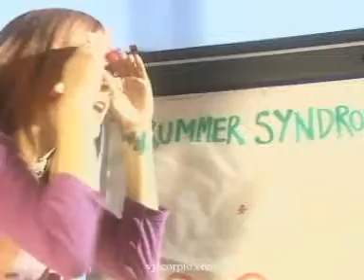HARRY_IN_COTTON_CONSULTS__TOTP_RELOADED_10[1].12.05_VJS_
HARRY_IN_COTTON_CONSULTS :P